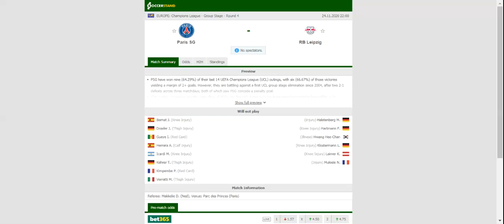PSG VS LEIPZIG PREDICTION & BETTING TIPS - 24/11/2020